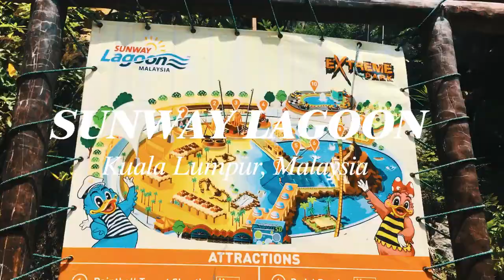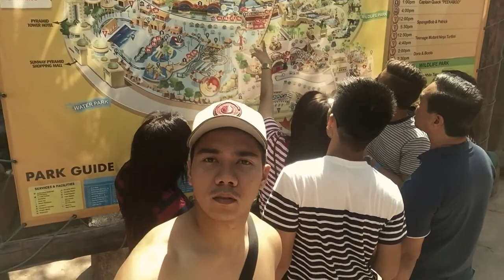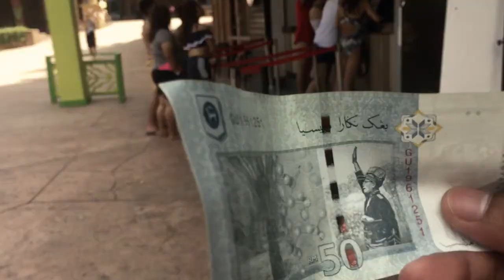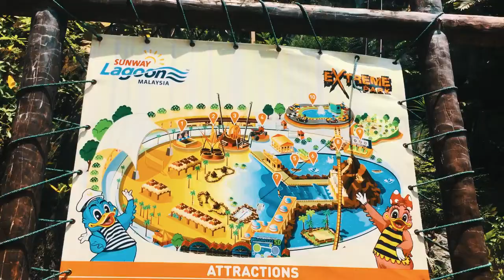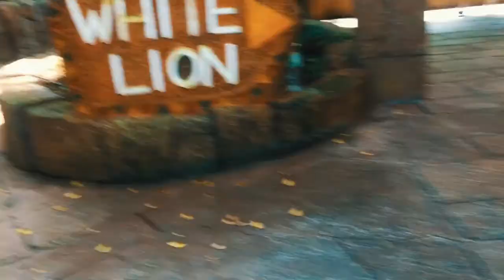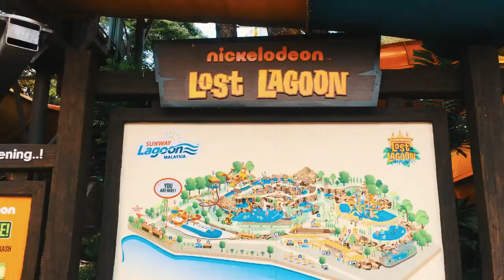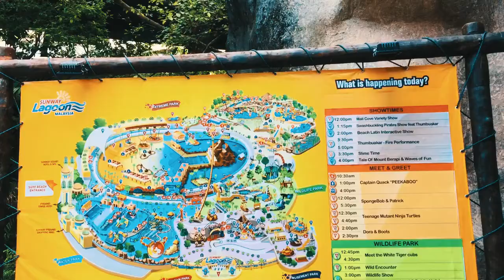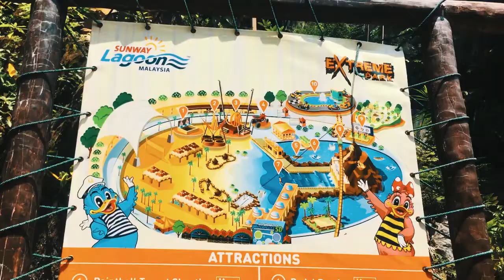1st VLOG | Sunway Lagoon, KL Malaysia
Location: Sunway Lagoon, KL Malaysia

This is my first Vlog. Masasabi kong napakahirap pala talagang mag Vlog Hahaha See you on my next Vlog. Lets Go! :)